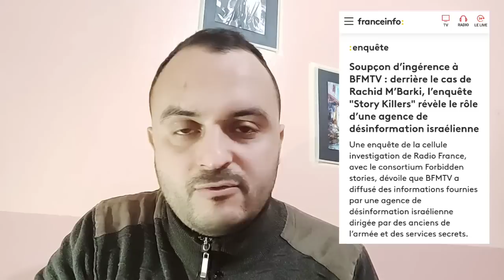كشف مخطط ماسوني إسرائيلي للتضليل راح ضحيته مغربي، أيت الطالب بزلها (900 الف غني استفاد من راميد)